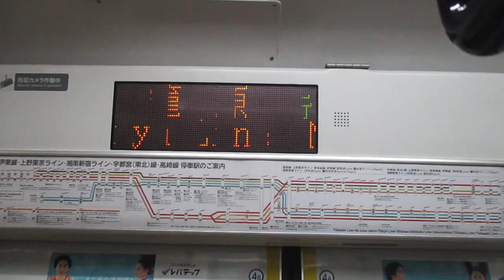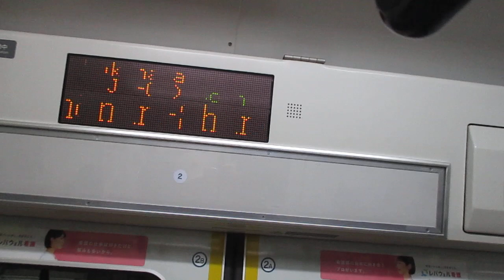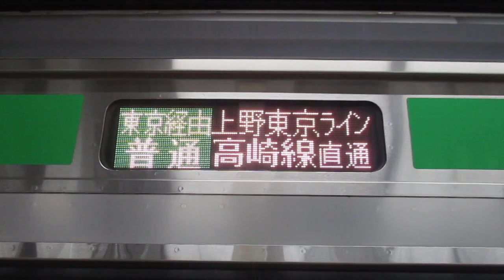【熱海～高崎間各駅停車】上野東京ライン高崎線直通普通高崎行きE233系3000番台E-60編成+E-17編成15両 横浜駅発車